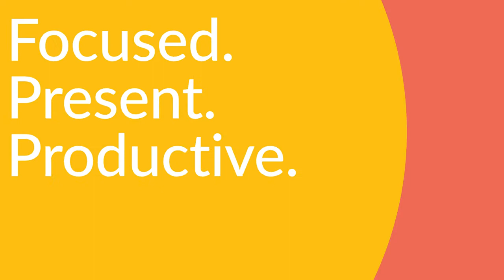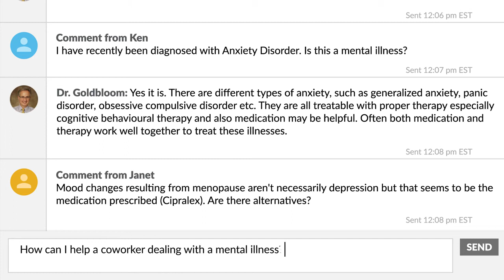Boosting employee well-being and engagement with LifeSpeak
Wondering how you can help your employees become healthier, happier, and more productive? Our total well-being platform provides employees and their families unlimited access to the best experts in areas like mental health, finances, parenting, relationships, professional development, and many more topics.